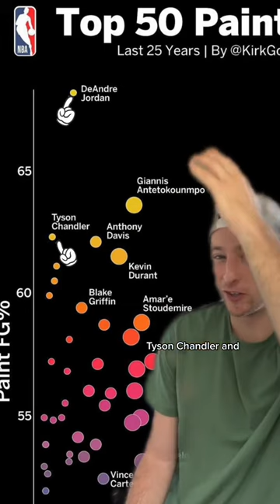The NBA's Greatest Paint Scorers EVER 🎨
reacting to a graph of the greatest paint scorers in NBA history.

Credit to ESPN's Kirk Goldsberry for the graphic.